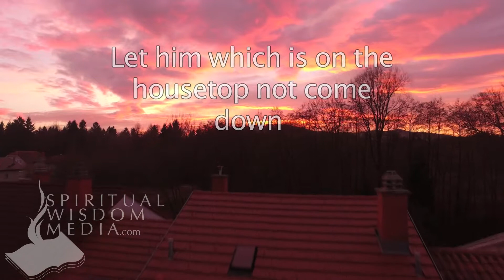Matthew 24:17 - Let him which is on the housetop not come down to take any thing - Bible Verses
Here's the text used:

24:17 Let him which is on the housetop not come down to take any thing out of his house: